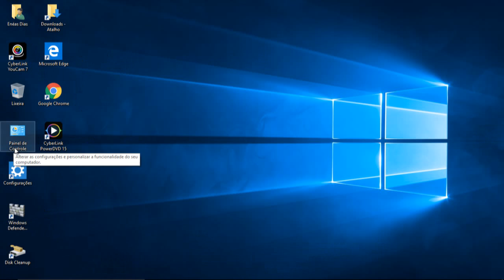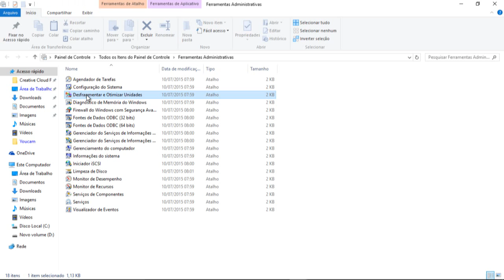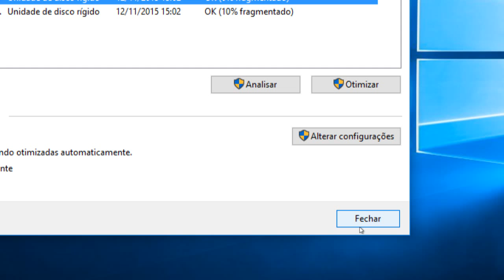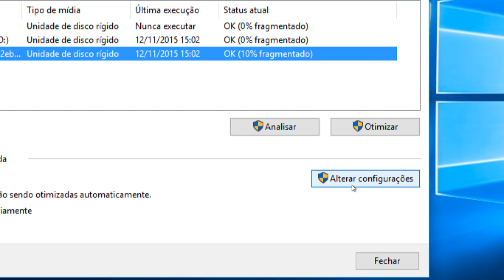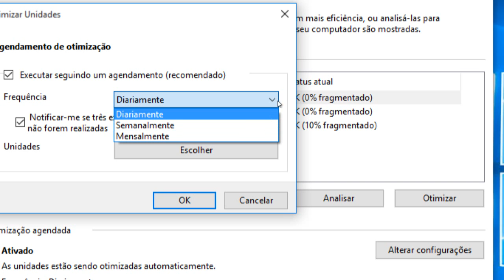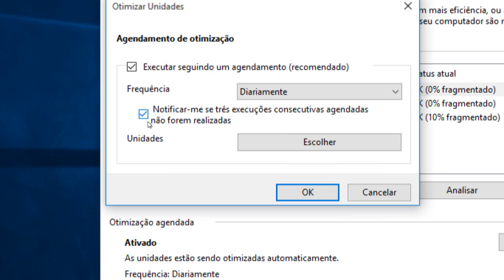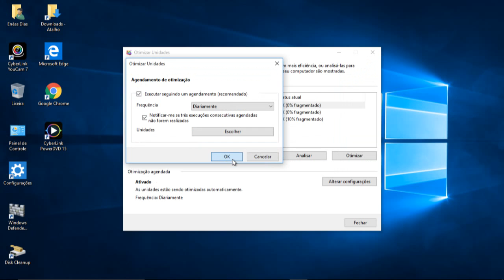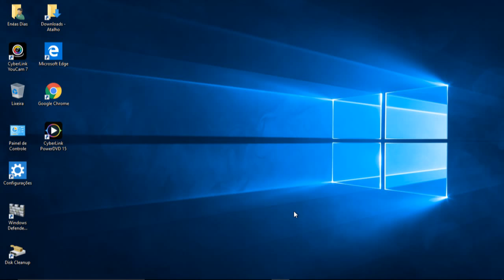Como otimizar o sistema do seu computador